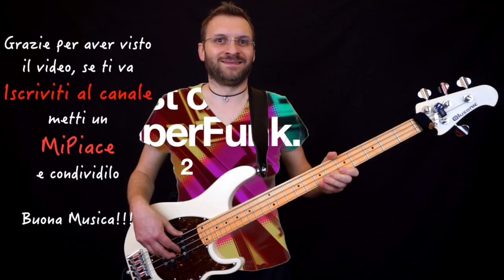Funk Bass Riff of the day in 30s giorno 305 Alusonic django 4 corde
Giorno 305,  oggi un bel funky groove, enjoy! :)